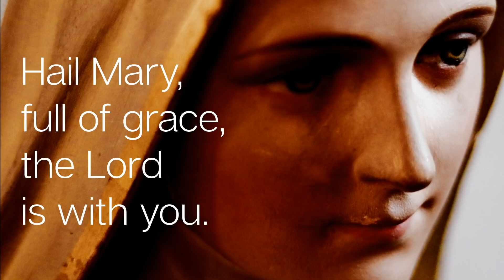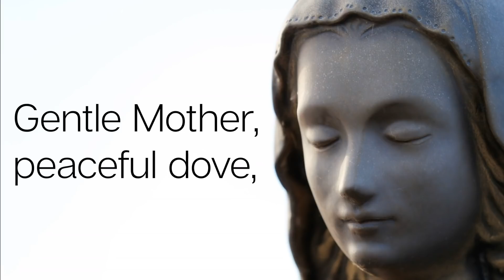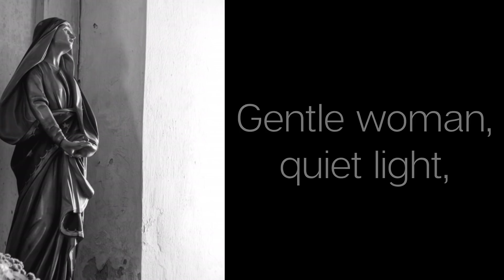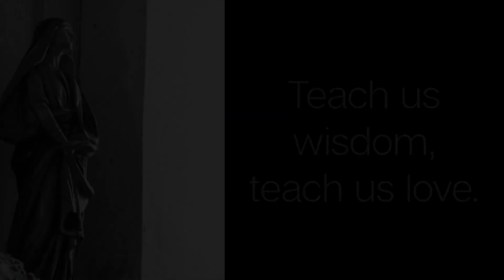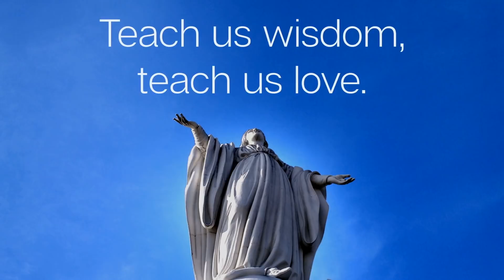NOVENA MARIA AUSILIATRICE 2021 - QUARTO GIORNO - 18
NOVENA MARIA AUSILIATRICE 2021 “O MARIA VERGINE POTENTE”